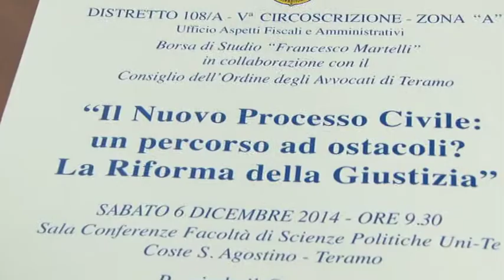La riforma del Processo civile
Si è svolto questa mattina presso l'Università degli Studi di Teramo il convegno sulla riforma del processo civile. Presente tra gli altri Giovanni Legnini, vice presidente del CSM